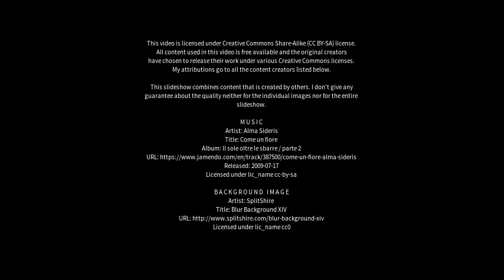Best places to visit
Best places to visit - Sadābād (India) Best places to visit - Slideshows from all over the world - City trips, nature pictures, etc.